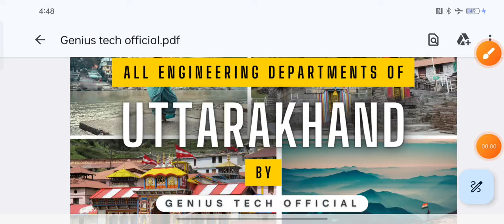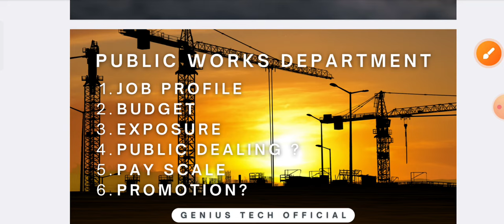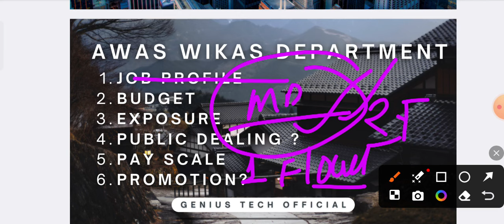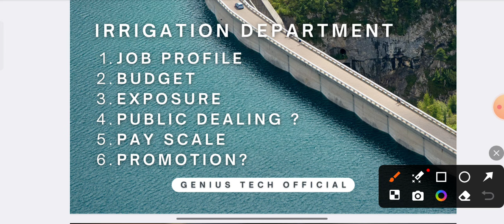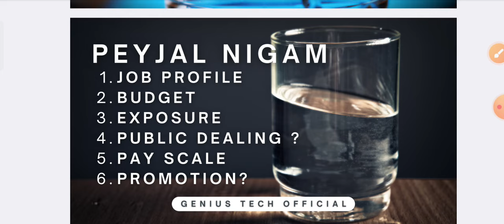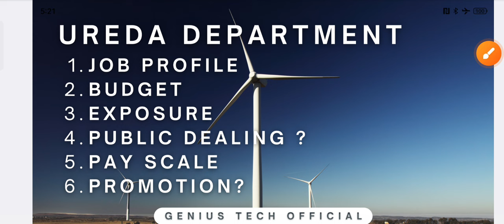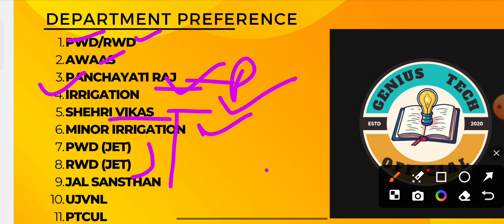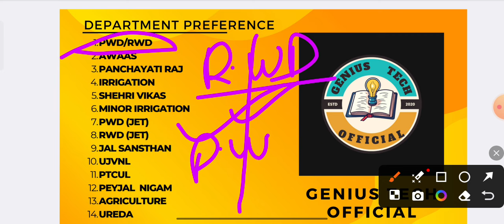UKPSC JE BEST DEPARTMENT CHOICE